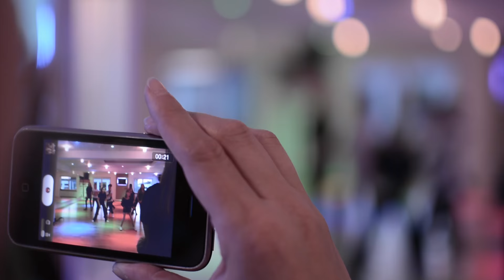Brucker Tanzstudio - Body&Beat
Entdecke Deine Leidenschaft!